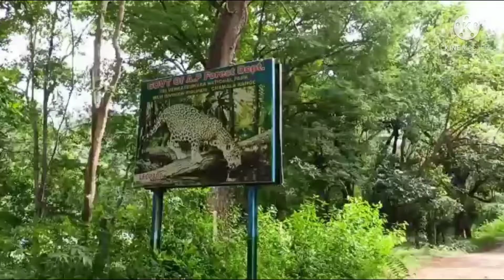అడవి ప్రాంతంలో ఇలా నడుచుకుంటూ రెండు మైళ్లు ప్రయాణించము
I will upload more videos  updated